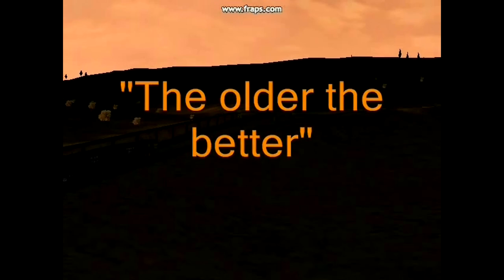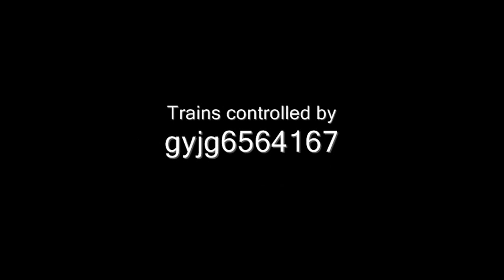The Full Bucketniers - The Older the Better - Episode 7 [Archive]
This is a reupload of Modern L. Production's MSTS original railway series which ran from 2007 to 2011. None of the footage is my own; I only wish to preserve this piece of media.

I saved this video in 2018 from a Vimeo (?) upload titled "The Full Bucketniers Episode 7 Special Edition", made by Modern L. Productions after his ending of the series on YouTube. The episode is titled "The older the better".